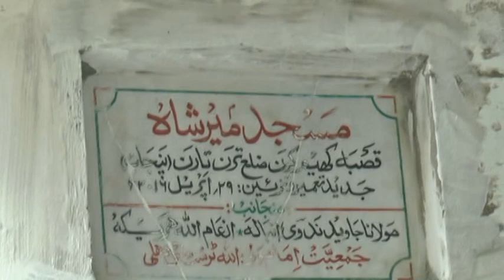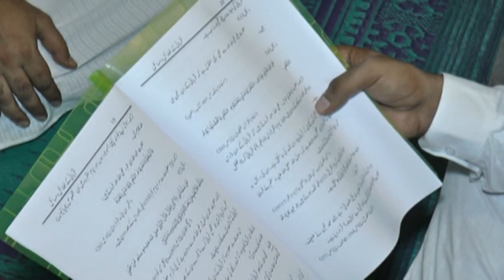khem karan vard no 4 mdina majid vich muslim valon eid manai